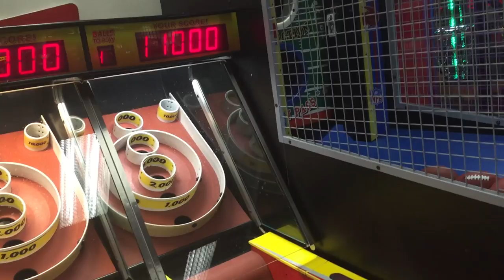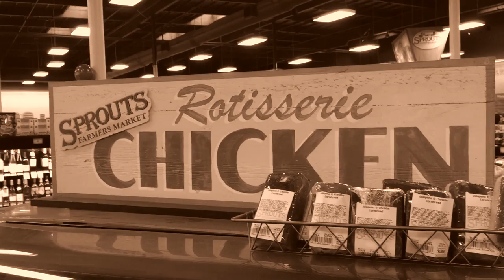Which Grocery Store Has The Best Rotisserie Chicken?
All extra chicken was given to the homeless.

MUSIC
Tuscan Summer
Cash Deciples

STILLS
Thinkstock media
Squared spiral notebook
Credit: GreenBelka